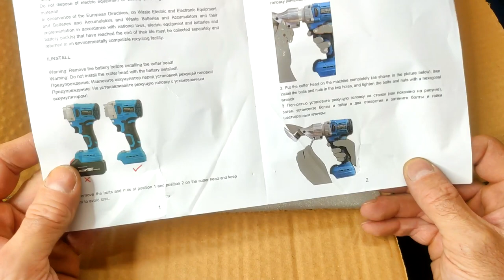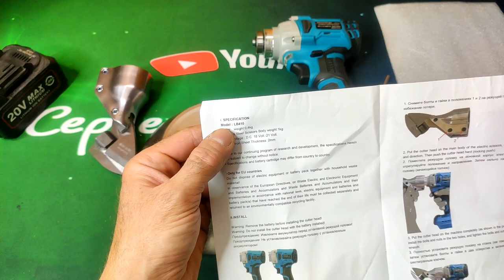HEIMERDINGER LB410 Обзор разборка и тестирование аккумуляторных ножниц по металлу .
Ссылка на страницу поиска по товарам